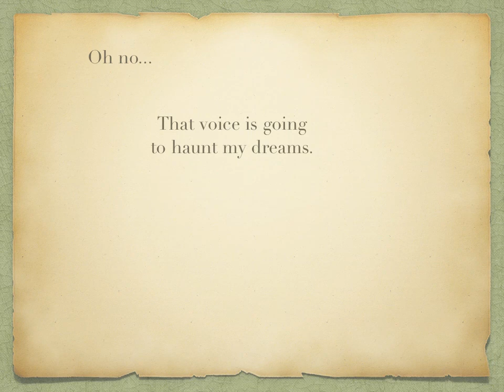creepyken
I get promo help from a doll